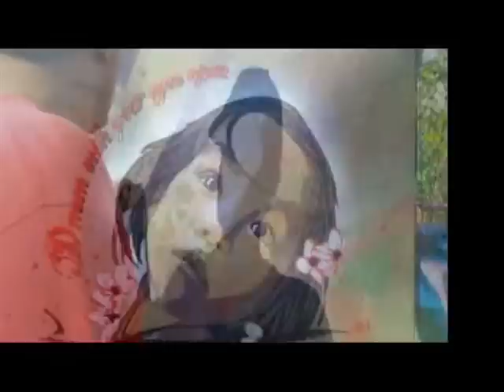NJ Meeting of Styles 2010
aug 28th, 2010.  Paterson, NJ.  Thanks to REE, SUE, and MEAR for hookin it up! music Fugees vs Jimmy Gordan mashup by Jaquel